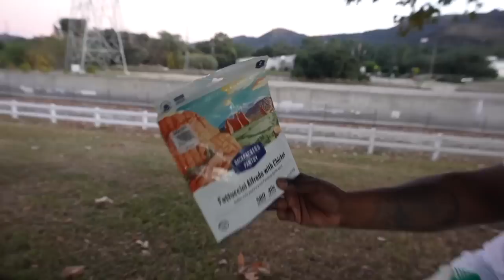Losing Everything For 24 Hours ( Homeless )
Instagram - NotQuiteLikeDuB . . .
Twitter : AllDubsNoLs . . .
SnapChat : NotQuiteLikeDuB . . .
Vlog Channel : DuB Family Live . . .